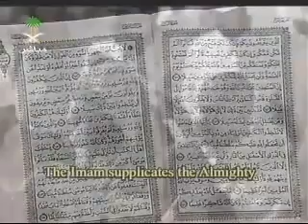Emotional Beautiful Dua by Sheikh Sudais